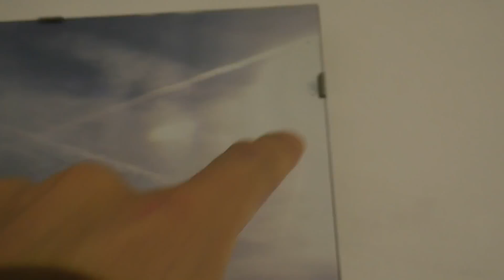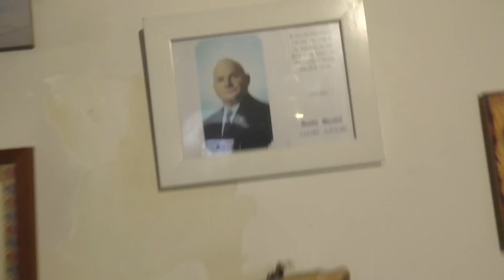ASSAGGI QUINTO EPISODIO I CUGINI D'ITALIA 12 AGOSTO 2022